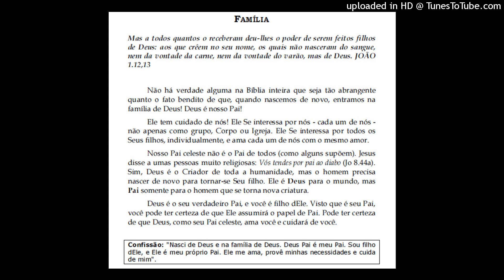FAMÍLIA - Alimento da Fé (Devocionais) - Kenneth E Hagin #90